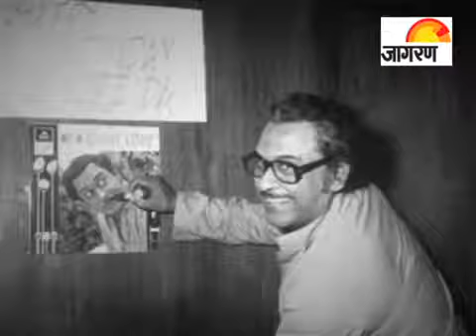Remembering multi talented Kishore Kumar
RJ Nikkei reveals some of the unknown facts about great singer, actor, writer, music director and producer-director Kishore Kumar in 'Fundu Duniya Fultu Facts'